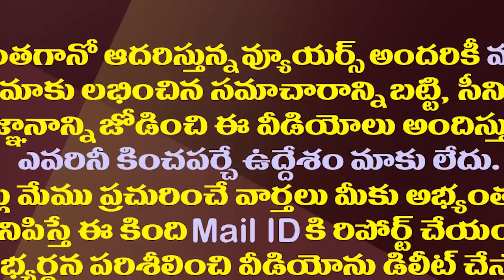చంద్రబాబు విధానానికి జగన్ చెక్..ఉద్యోగులు హ్యాపీ| CM Jagan issued orders to delight of the officers